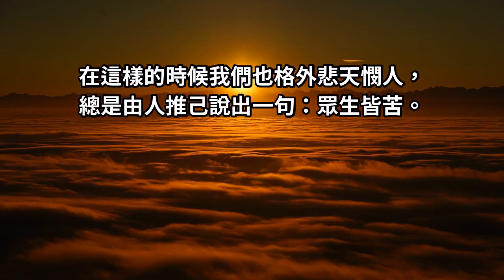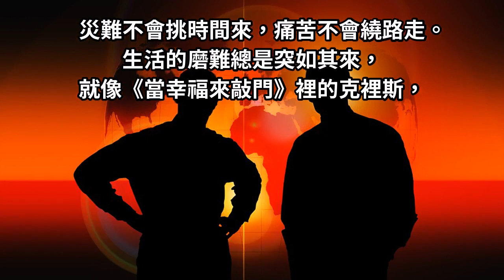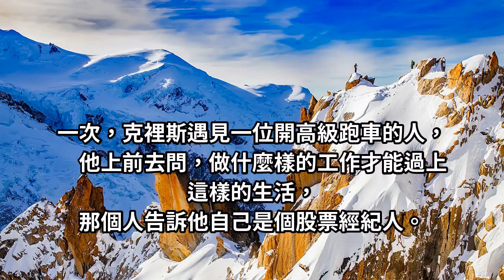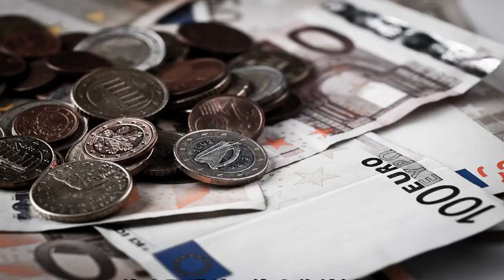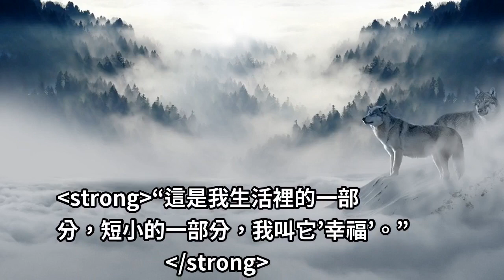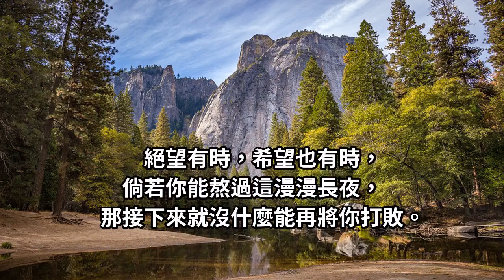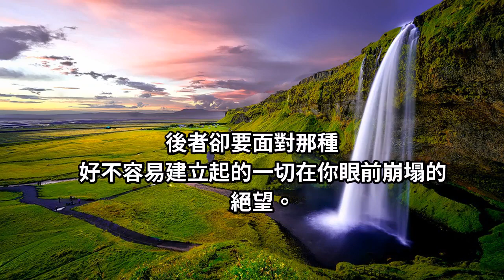這個世界上每個人都很苦，憑什麼只有你扛不住？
漫漫寒冬裡仍有著無數人為生計奔波。真的是奔波，無論是白天還是夜晚，他們單薄的身影總是出現在城市的每一個角落。所以看上去是那樣讓人心酸...